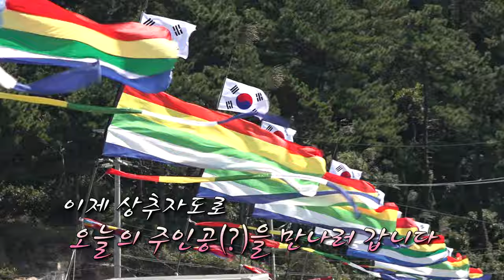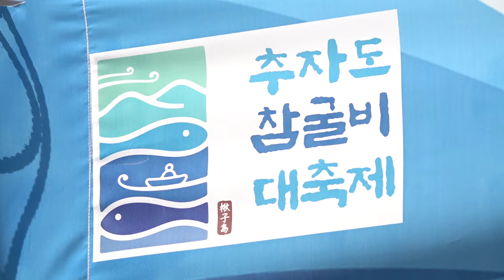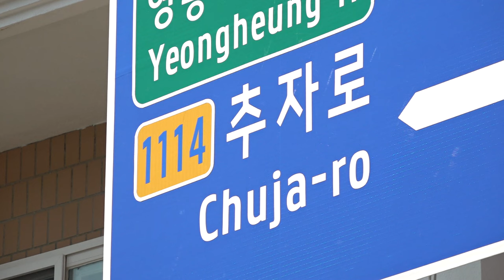[이길엔] Ep.11 추자로｜8시간 추자도 코스｜금빛 찬란한 참굴비 구이 &조기매운탕｜굴비 체험에 삼치회 시식까지 즐기는 참굴비대축제｜몽돌에 부서지는 파도소리 들으러 모진이해변으로